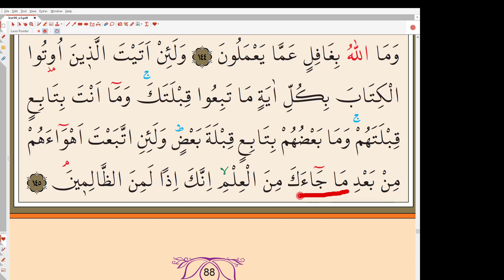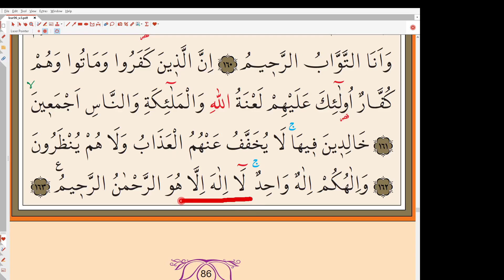6.Sınıf Kuran Sayfa 93/86 Bakara Suresi 16/23 Yavaş ve Tecvidli Kelime Kelime Altını Çizerek Okuyuş